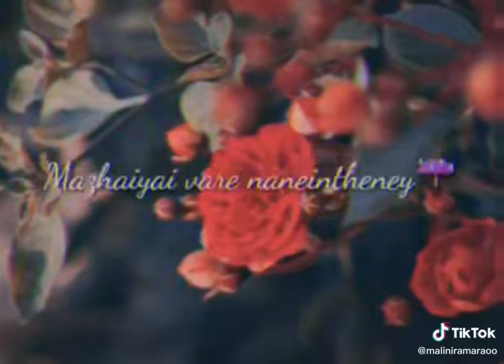Allari Poove - Undercover Rascal [Watsapp Status]